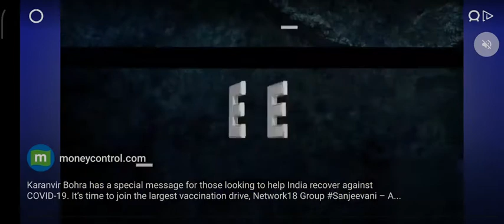🔴BUS SIMULATOR INDONESIA/ BUSSID🔴/ Padang to Jambi /